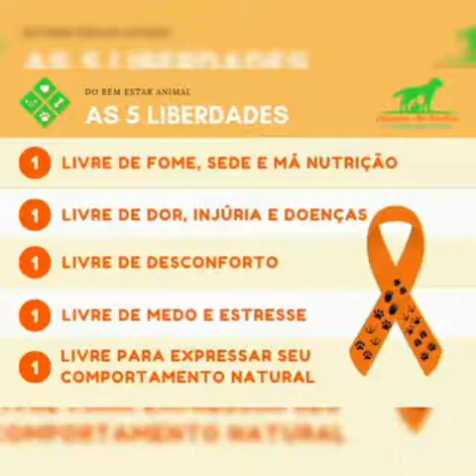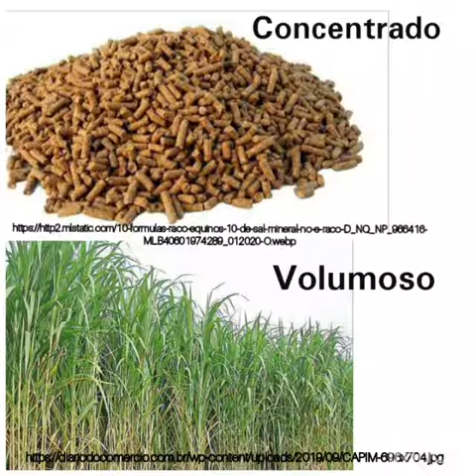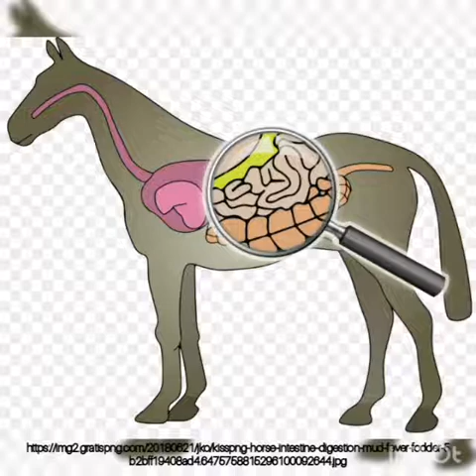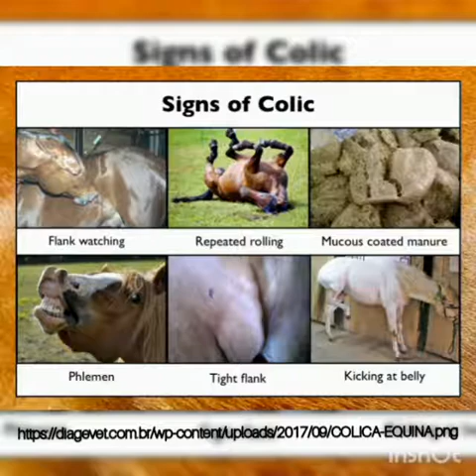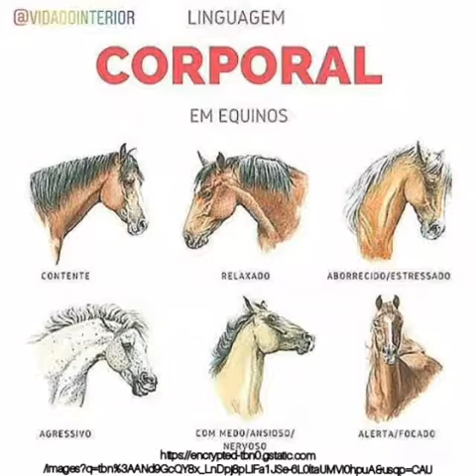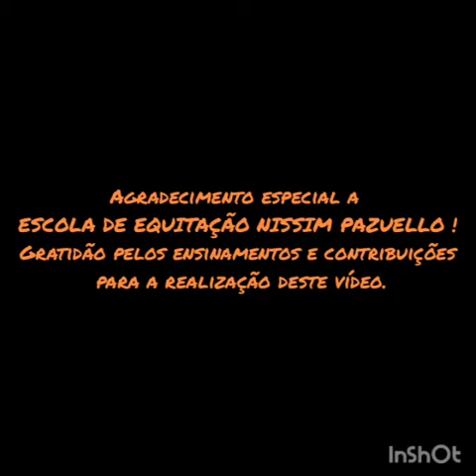Bem-estar de equídeos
Vídeo sobre Bem-estar de equideos, desenvolvido pelos discentes Anne Stefane, Antonio Cléber, Suzana, Valéria e Victor  do curso de graduação em Medicina Veterinária do Instituto Federal de Educação, Ciência e Tecnologia do Amazonas, Campus Manaus Zona Leste IFAM-CMZL, como parte das atividades avaliativas da disciplina de Comportamento e Bem-estar animal, ministrada pelo professor Dr. Jomel Francisco dos Santos.
Este vídeo foi elaborado com o objetivo geral de auxiliar aqueles que desejam promover o bem-estar dos equinos. A metodologia empregada foi revisão literária e pesquisa observacional em escola de equitação, localizada em Manaus-AM. De forma geral a literatura sobre equinos no Brasil ainda é insipiente, porém existem autores e instituições públicas dedicados ao estudo deste assunto. Dessa forma, a revisão literária somada as observações em campo, foi possível produzir um material didático substanciado na área do conhecimento do bem-estar dos cavalos.

Parabéns equipe!